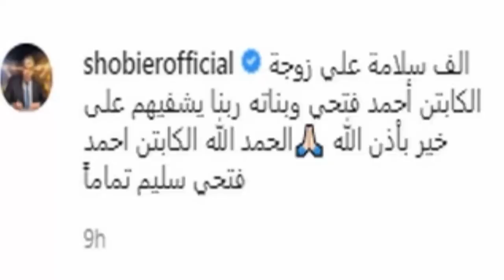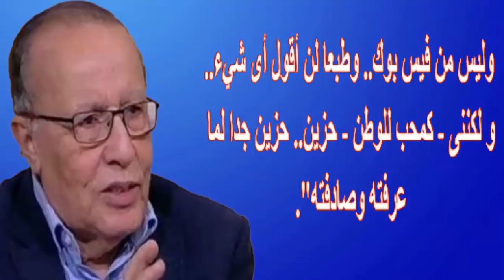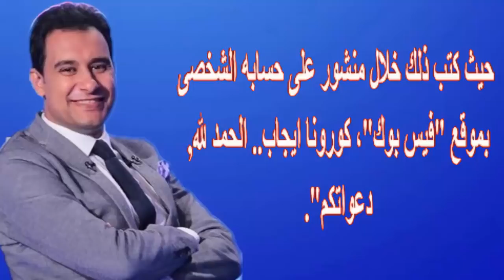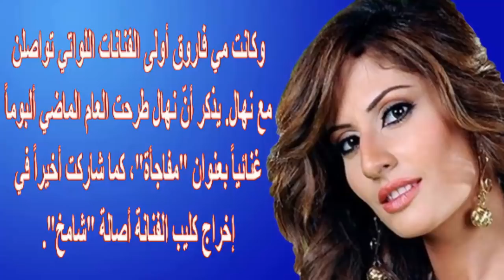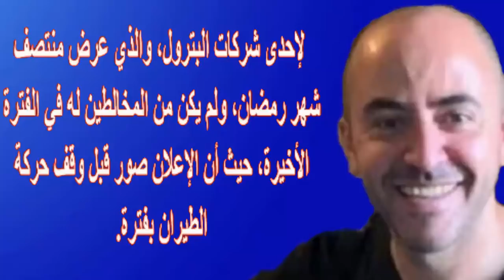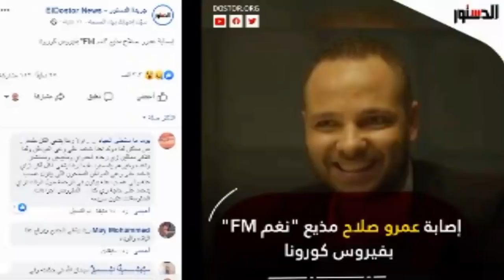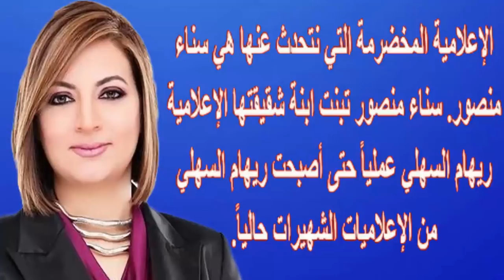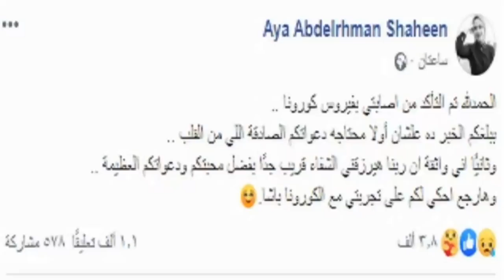إ صا بة زوجة أحمد فتحى وا بـ نتيه ونجوم كثيرين وشقيقة محمد فاضل و 5 مذيعين ور حيل نجم | اخبار النجوم